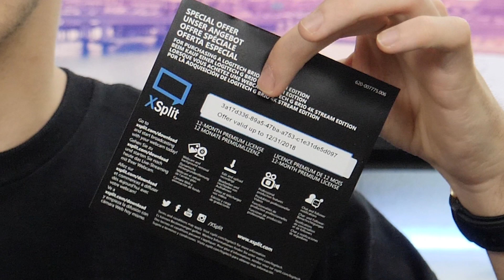CETTE WEBCAM COÛTE 200 EUROS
Aujourd'hui, on se retrouve pour la découverte de la Logitech Brio qui est une des premières webcam 4K du marché ! (Lien plus bas)

Les meilleurs plans High-Tech d'Amazon

• Logitech Brio 4K
• Webcam 1080p à 25€

Pour voir toutes les astuces et trucs qui simplifient la vie